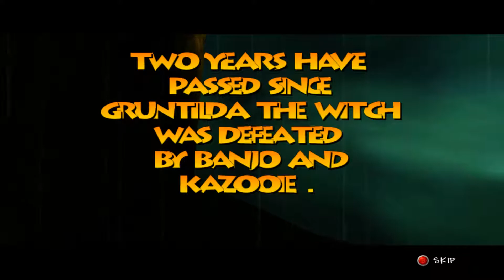Banjo Tooie - Part 1!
Hope you enjoyed today's video, don't forget to leave a like, comment and share this video with your friends and turn on notification to see the latest videos on this channel! :)